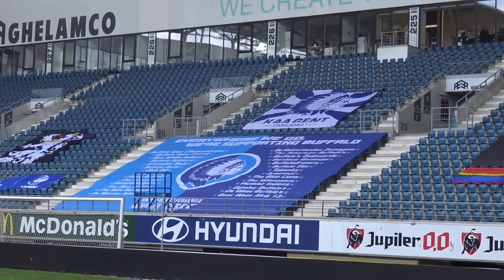voetballen op het veld van K.A.A. Gent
voetballen op het veld van K.A.A. Gent  - Van 20 tot 28 mei is het veld verdeeld in enkele kleinere terreinen, die per uur te reserveren zijn. Bubbels tot tien mensen zijn welkom om te komen spelen. De prijs is 155 euro per uur, maar ook tien drankbonnetjes zijn inbegrepen.- 23 mei 2021